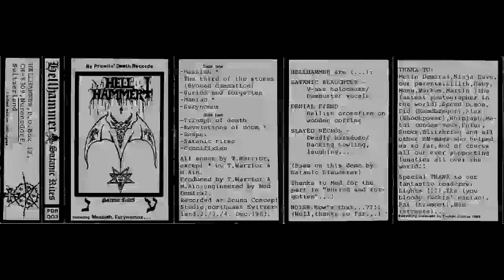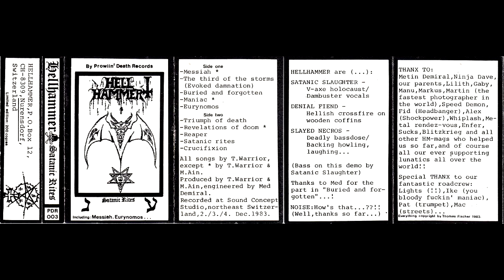Hellhammer - Satanic Rites [Demo 1983]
1. Intro 0:00
2. Messiah 0:59
3. The third of the storms (Evoked damnation) 5:20
4. Buried and forgotten 8:23
5. Maniac 14:26
6. Eurynomos 18:12
7. Triumph of death 21:24
8. Revelations of doom 28:24
9. Reaper 31:28
10. Satanic rites 34:01
11. Crucifixion 41:20
12. Outro 44:07